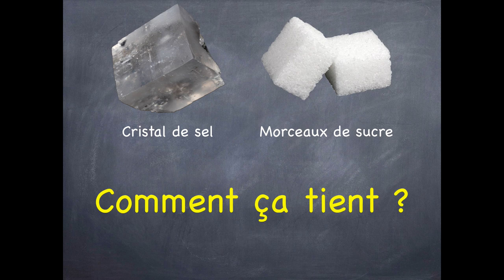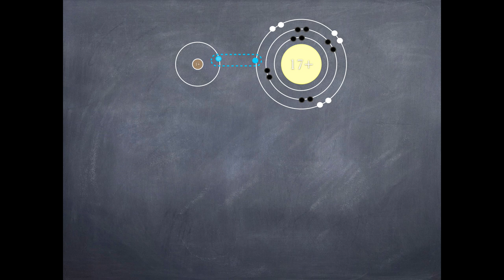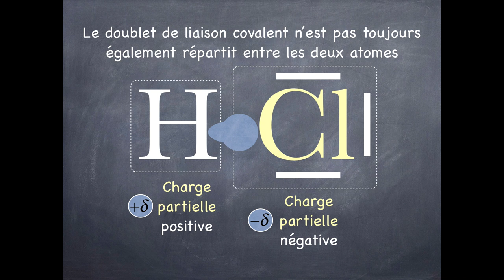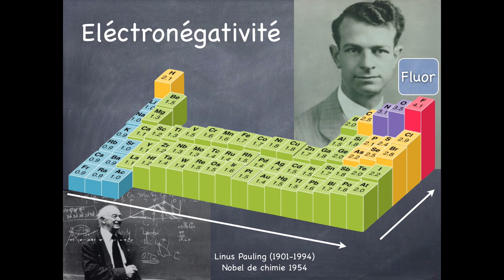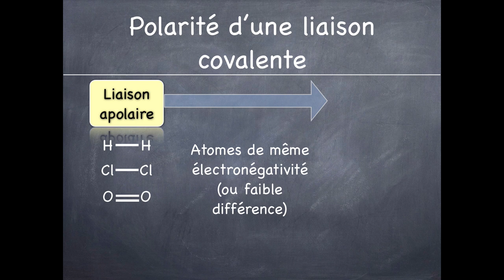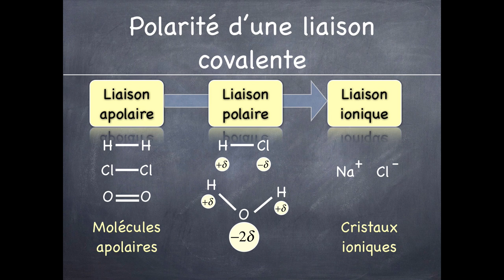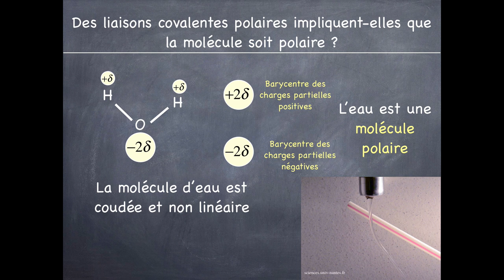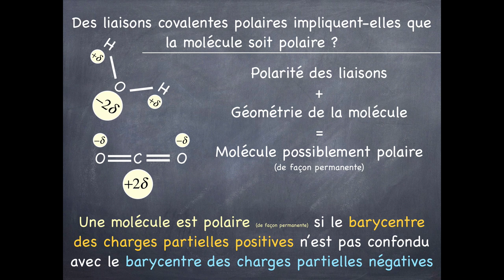C.3.3.1. Polarité des liaisons covalentes et électronégativité des éléments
Partie préparatoire liée au chapitre 3 du thème comprendre : Cohésion des solides ioniques et moléculaires.